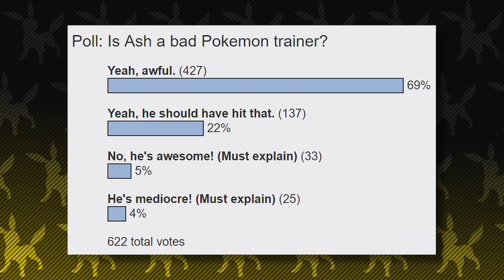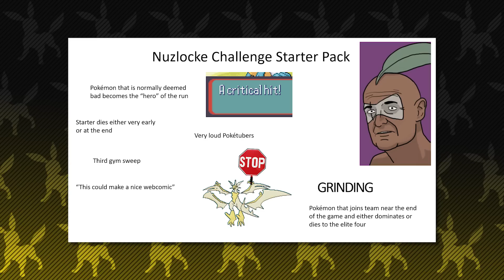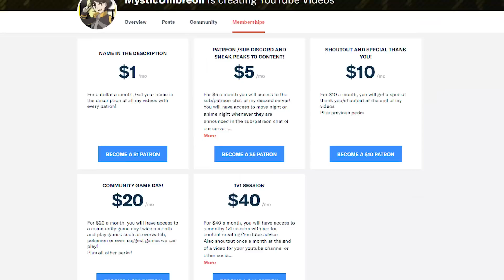Why Everyone Hates Ash Ketchum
Pokemon has a tonne of iconic characters. The mascot Pikachu, the original legendary Pokemon Mewtwo, the "we need to sell this" Pokemon Charizard, and the Pokemon that left kids all over the world trying to move a truck, mew. But When it comes down to non Pokemon characters, I think the most famous is probably ash. And why wouldn't he be? He's been the protagonist of the anime series for 2 decades now. That being said, despite him being so involved in the franchise, he is definitely not the most popular character for most people. In fact, a big percent of the Pokemon community actually really dislike him, but I really don't think it's all too justified. So today we are going to be taking a look at Why people hate or even just dislike Ash, and why I think he is actually a pretty great character. So the main reasons people have for disliking Ash are Not aging, Not winning an Elite 4 Challenge, Not being Red, and not being a good trainer.  So with all that being said, Let’s dive into it.

Patrons who have donated: JDinis, Aanvik, The4thgengamer, Coolindude, Jasmin Skoplijak, Tyree Awantaye, Savannah (my secretary), Poketuber, The Sith'ari, Kepheus, ChikoritaCheezits, SpikeSP, Flyjubilee, JesseTheRuby, Frostfang5412, Daniel Leon, and Diane Wierzbicki, and Lady Krimzen, Derpy Poster, Dylan Clough, and Miguel Poissant. Pub Sparky Wynx, Gasnort, Pal491, Ryan Turk,  Lightningwolf4r, TheLazyLeo, AwesomeLego, Sodden Grider, AkAjmc